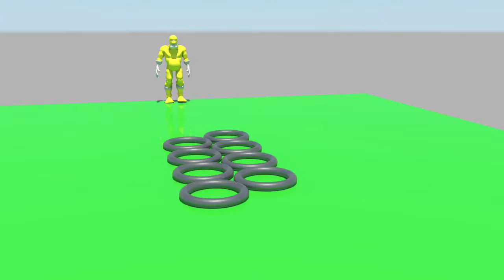Super Gramps 3D Animation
This is an animation I did for a class, I animated the character that was provided by my teacher.